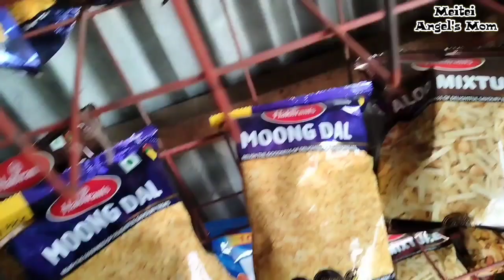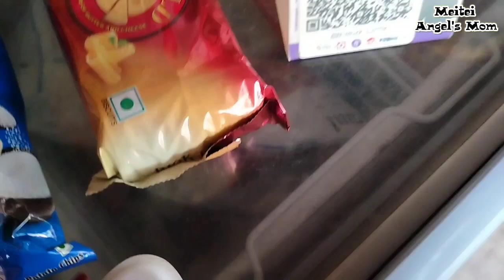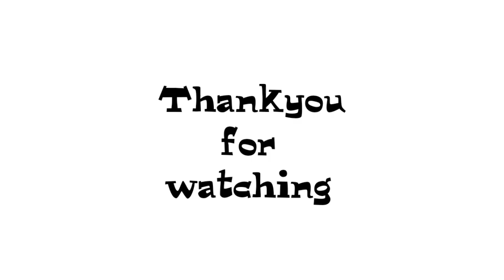Day 28//EAIKHOI NAMA HOIDA CHATLUBADA/AMUKPAU UJADRIBA POT AMASU URE /EAIDI URAGA NGAUNA HALLE🌷🌷